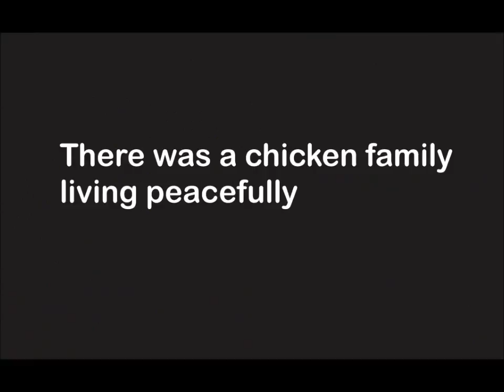Trailer Finder Cock - For Android and IOS.wmv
Trailer Finder Cock

Once upon the time, in one forest, there was a chicken family living peacefully. Day by day, the
daddy chicken went around the forest to look for the food for his family while mammy chick
stayed at home looking after their naughty children. There nothing changing in their life ...till one
day...the father chicken suddenly fell sick and he couldn't go on looking for the food anymore.
When seeing her kids hungry to death, mother chicken decided to come into the forest to find
something to eat. However, because of her inexperience it took her a half day from early morning
to the completely dark to gain enough food for the family. Then, she went home immediately
with a happy feeling. But when she saw everything in her house in mess and didn't see her
children as usual she seem to be numbed. At that time, the daddy chicken was lying low in the
bed. After seeking for food, mammy chicken was too exhausted but she determined to put the
food next to her husband and went to find her children as fast as possible...

Game was developed by Mobi2us - FTL Corp.